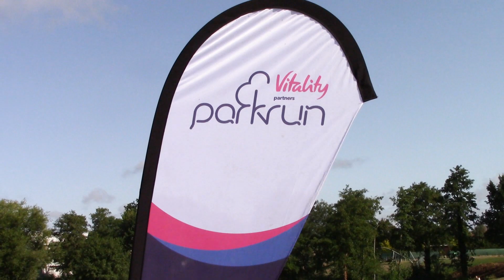John's Woodley ParkRun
Woodley ParkRun in August 2018, a sunny morning for a run in the park. All ages, all abilities, a 5k run for everyone.